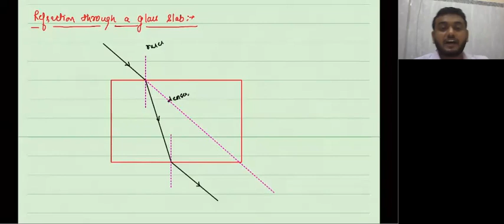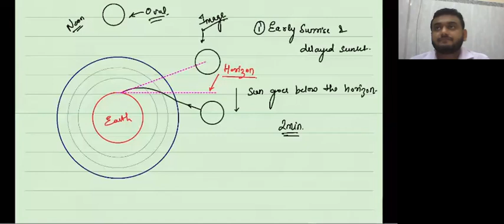Reflection through a glass slab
Class - X - Physics - Online Class 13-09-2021 By Kunal Sir (LPS)